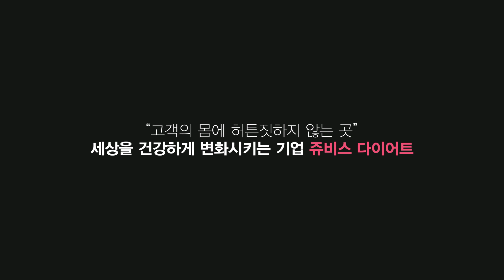50대 중년 여성들도 쉽고 힘들지 않게 할 수 있는 다이어트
쥬비스 창원점 박선하 고객님
서바이벌 우승으로 6,430,554원(캐시) 환급!

쥬비스는 삶을 치유해 주는 다이어트
저는 50대를 살고 있지만
감량 후 느껴지는 제 신체 나이는 30대 중반 같아요